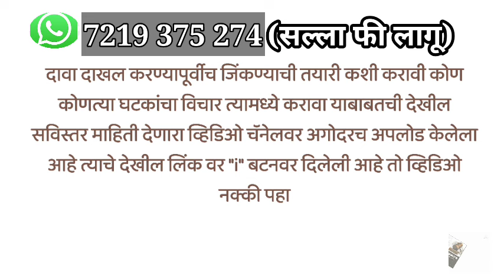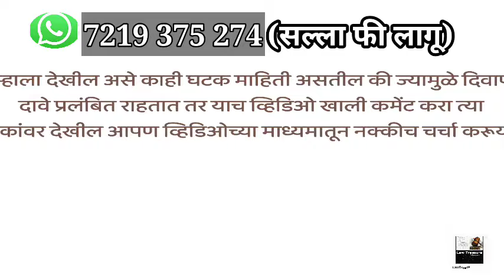Civil Suit Procedure|Speedy Disposal Of Civil Case|Expdiate Civil Case|LTMARATHI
Facebook Id

Instagram ID

My Accessories

1).My mic

2).My Primary Laptop

3).My Secondary Laptop
वाचनासाठी उपयुक्त पुस्तके
1).Civil Procedure code,1908(दिवाणी प्रक्रिया संहिता)

2).महाराष्ट्र कुळवहिवाट अधिनियम,1948

4). bare acts for Law Students (8 बेअर ऍक्ट)

5).Real Estate Regulation Act,2016( रेरा कायदा)

6). Learn to win Argument

7). Stay order,injunction(स्टे आणि मनाई)

8).Bail & procedure (जामीन आणि कार्यपद्धती)

9). Specific Relief Act,1963